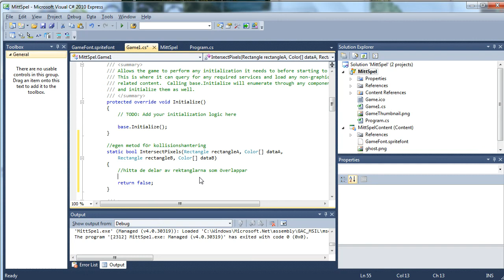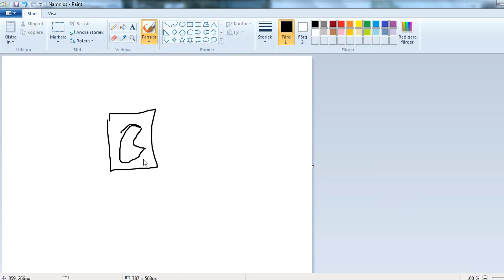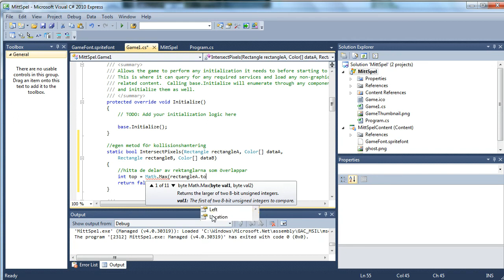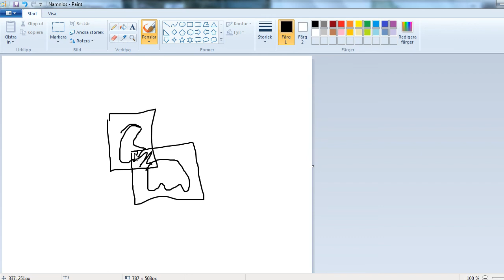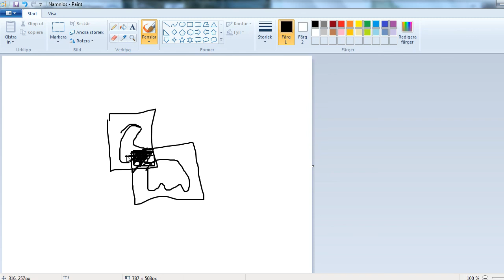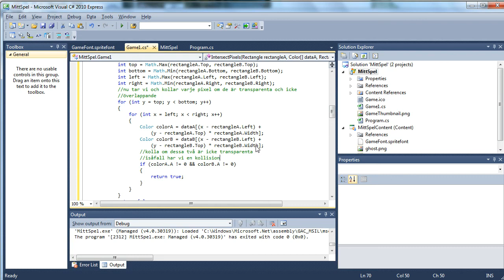Spelprogrammering XNA 4 0 kollisionshantering perpixel del 1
Hur man implementerar en kollisionsmetod som använder sig av perpixel kollision.